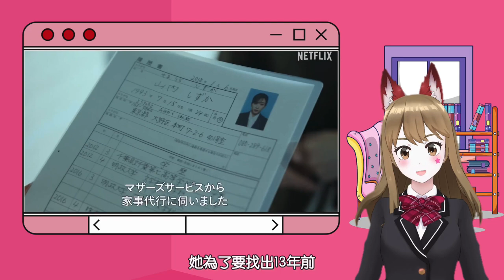【2023夏季日劇介紹Part3】深夜劇等共20部新作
地上波晚上11點的日劇
ウソ婚
ラフな生活のススメ
敲響密室之門
Halation Love
Gifted

其他深夜劇
紅さすライフ
なれの果ての僕ら
歡迎光臨自助洗衣店2
彼女たちの犯罪
量產型璃子2
犬與屑
初戀，稍顯粗糙
治癒系鄰居的秘密
around1/4 25歲的我們

補充晚上8點播出的日劇
黑郵差
女王の法医学～屍活師～3

網路劇平台
我們離婚吧
御手洗家、炎上
沒有季節的街道

以上2023年夏季日劇part3
未來還有陸續公開資訊的話有機會再和大家分享
開始規劃自己的暑假日劇片單吧！

Part.1黃金時段九點日劇、Part.2黃金時段十點日劇
請回到台日哈首頁點選影片觀賞